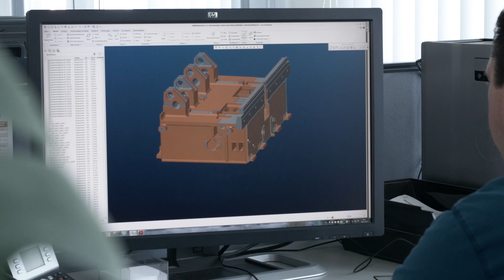Salvagnini Symphony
Not just men, not just software nor just machines, not just the environment; it’s the harmony between all of these, the synergy between each element, a reverberating music: Salvagnini symphony